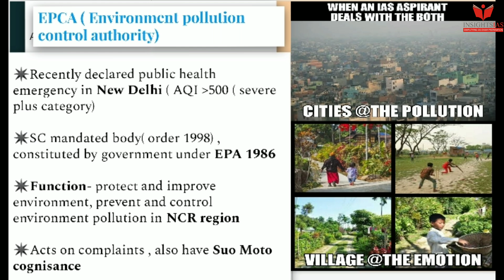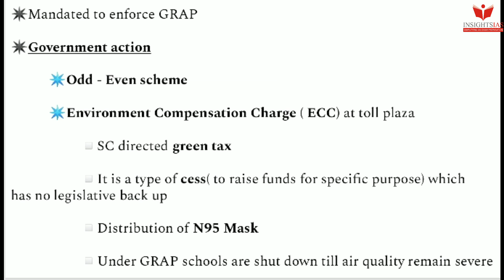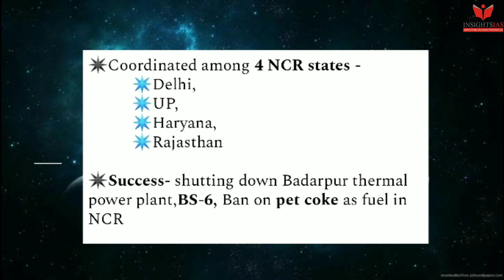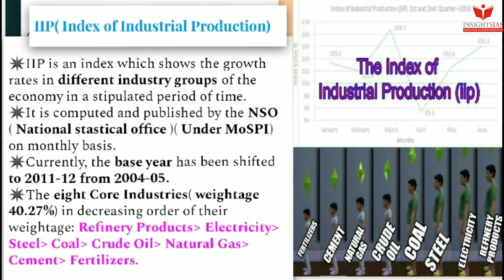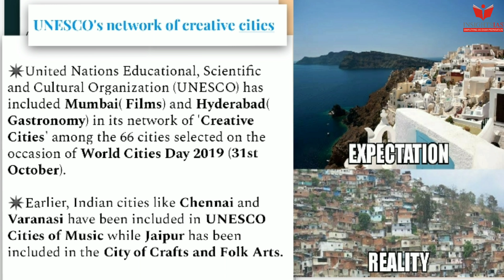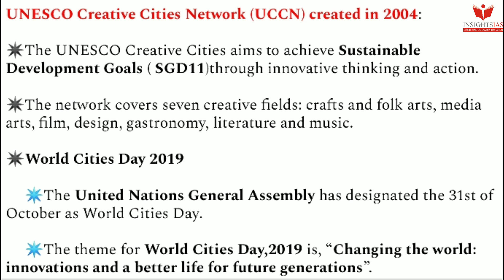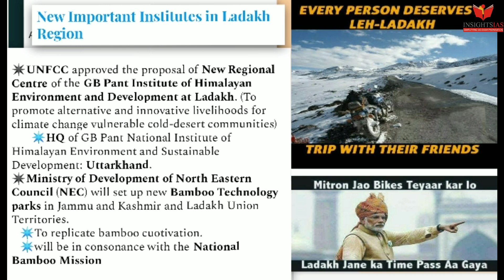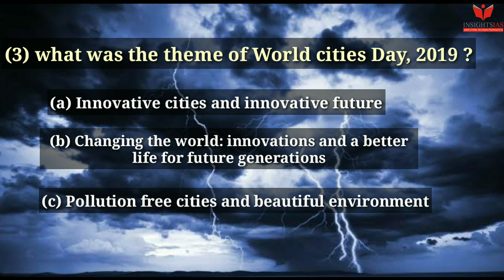[ENGLISH] Insights Current Affairs November 2, 2019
Topics Covered:

EPCA (Environment Pollution Control Authority)

GRAP (Graded Response Action Plan)

IIP(Index of Industrial Production)

UNESCO's network of creative cities

UNESO Creative Cities Network (UCCN)

New Important Institutes in Ladakh Region

SCOJtEx-2019

It's a unique initiative to make current affairs enjoyable to every UPSC civil services aspirant by making it entertaining and at the same time very informative - especially from UPSC Prelims point of view.